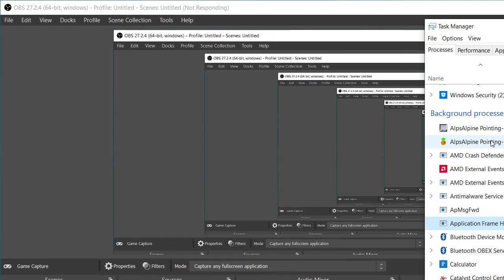battlefield 4 gameplay